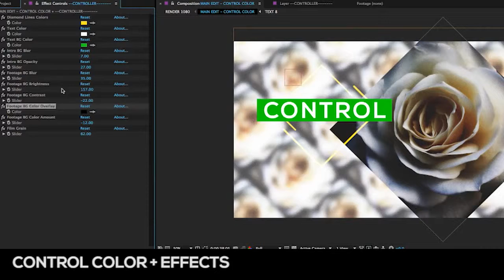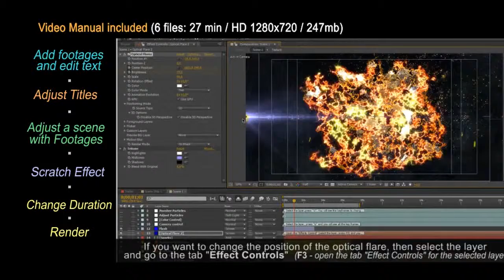Ge Glitch Text Maker - After Effects Template | Mega Pack +10 items